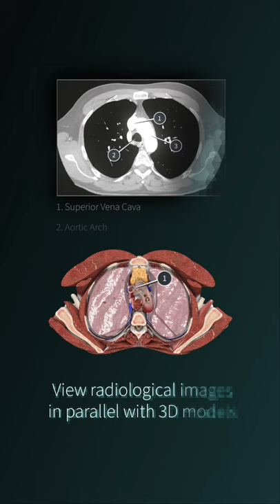View radiological images in parallel with 3D models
Explore a suite of radiological images and correlate them to the 3D model in our latest cutting-edge feature.